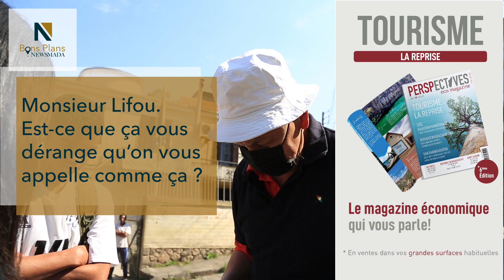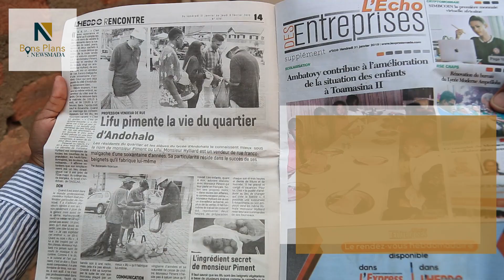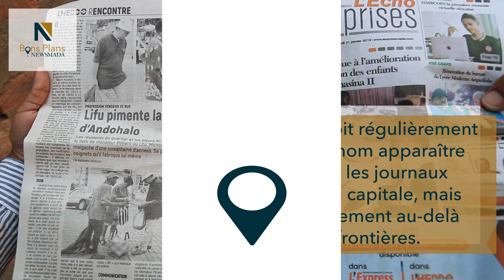Monsieur Lifou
Tsy aritra ery rehefa mandalo eny Andohalo ny mijanona kely mihinana lifou. Efa 30 taona izay i Andriamatoa Hylliard no mivarotra ireto tsakitsaky ireto, ''Lifou'' moa no fahafantaran'ny olona azy hatrizay. Androany dia entinay mitsidika ny tontolony ianareo, tontolo feno fahatsiarovana sy tantara ho an'ny maro.